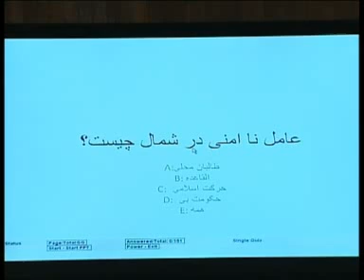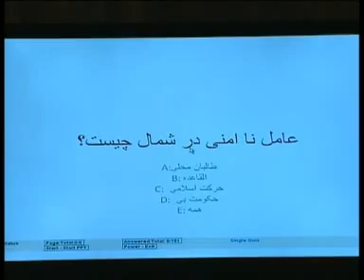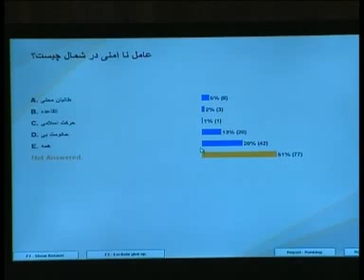Kabul Debate Live EP5 part4 - INSECURITY IN NORTH